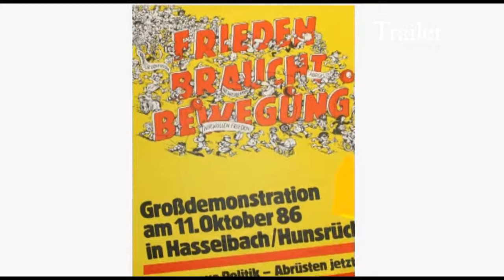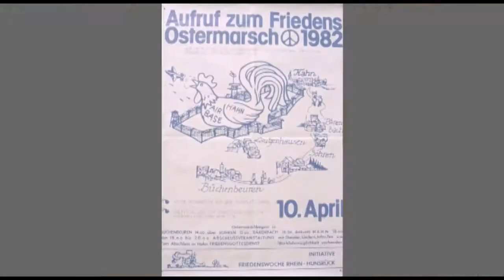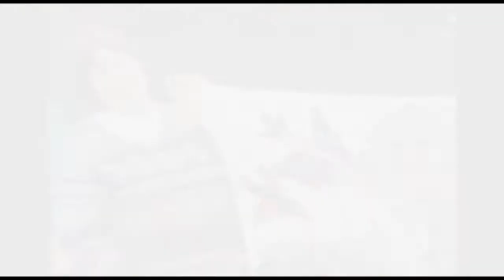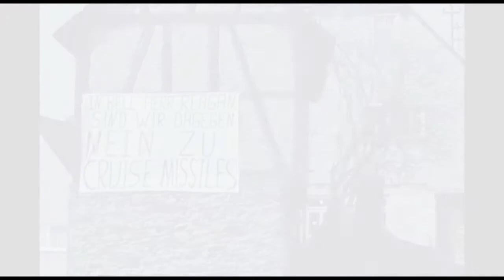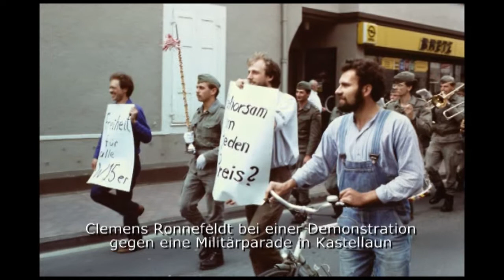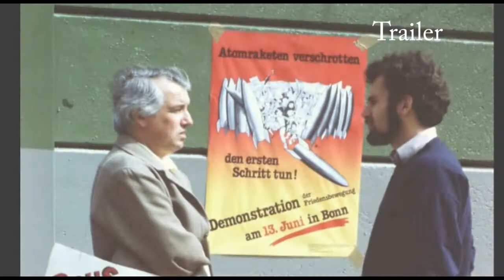Hunsrück Zeitzeugen, Trailer 2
In den 1980-er Jahren bewegte die Stationierung von atomaren Marschflugkörpern in der Nähe von Hasselbach die Menschen im Hunsrück. Hier auf der Pydna, wo heute einmal im Jahr die „Nature One“ Tausende von Ravern anlockt, sollten 96 Cruise Missiles aufgestellt werden.
Die Proteste der Friedensbewegung gegen diese Aufrüstung mobilisierte viele Menschen, im Hunsrück und bundesweit. Die Zeit im Hunsrück war in diesen Jahren geprägt von Mahnwachen, Demonstrationen, Friedensgebeten, Ostermärschen, Sitzblockaden und Widerstandscamps. 30 Jahre später blicken Zeitzeugen zurück auf diese bewegte Zeit, sie sprechen über ihre Motivation zum Protest, über ihre Erlebnisse und was davon geblieben ist. Zu Wort kommen Mitglieder der Friedensbewegung, Pfarrer, Forstleute, Organisatorinnen des Frauenwiderstandscamps, Bürgerinnen und Bürger aus Bell sowie Politiker. Und sie lassen ein für den Hunsrück spannendes und für viele unvergessenes Stück Zeitgeschichte nochmals lebendig werden.
Die kompletten Interviews können auf einer DVD über